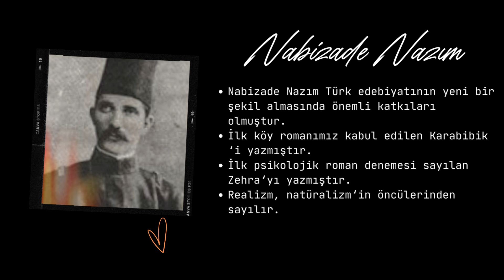Nabizade Nazım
• Nabizade Nazım Türk edebiyatının yeni bir şekil almasında önemli katkıları olmuştur.
    • İlk köy romanımız kabul edilen Karabibik‘i yazmıştır.
    • İlk psikolojik roman denemesi sayılan Zehra‘yı yazmıştır.
    • Realizm, natüralizm‘in öncülerinden sayılır.